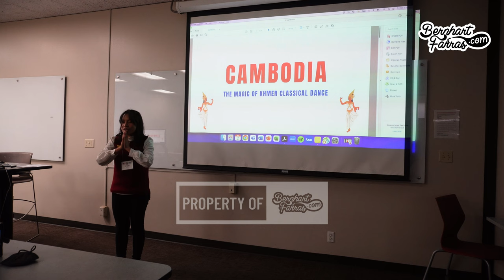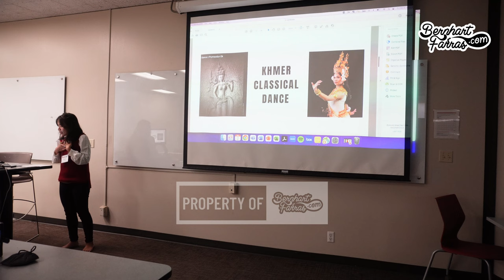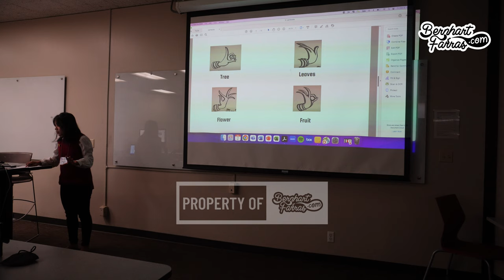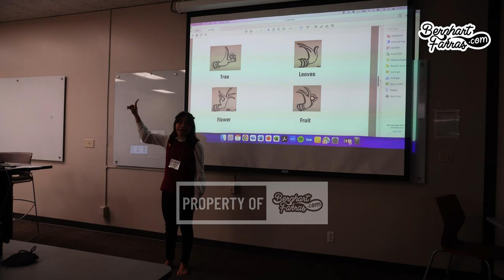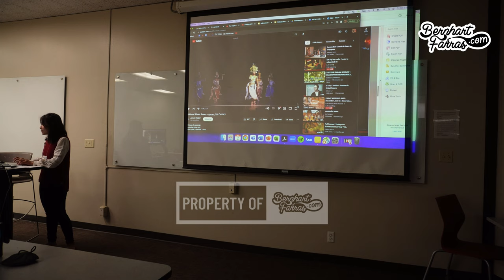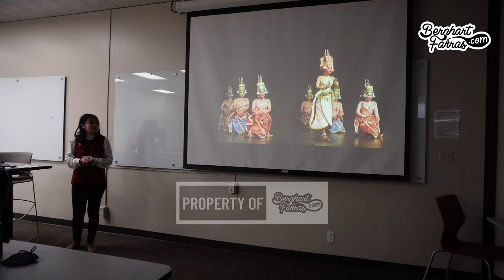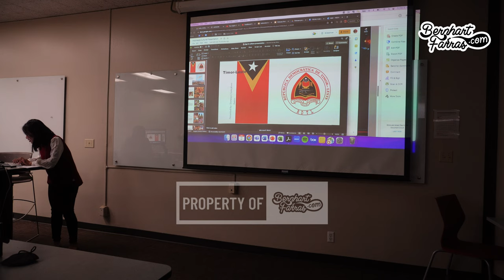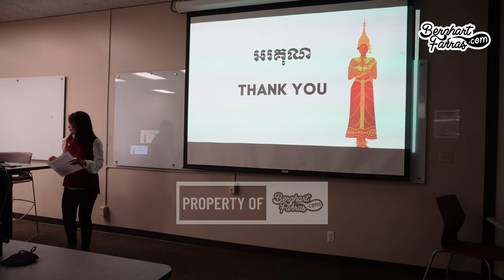Cambodia Cultural Presentation DBL EN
YSEALI Social Entrepreneurship and Economic Development Cultural Presentation by Sreylin

▼ DI DALAM LAYAR (INFRAME):
Sreylin - Cambodia